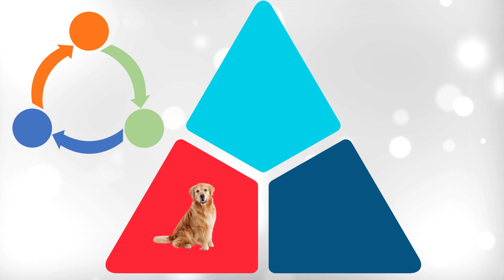Comparing American Favorite Dogs | Labrador vs. French Bulldog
In this informative video, we have made a comparison of two beloved dog breeds, the Labrador Retriever and the French Bulldog. Discover the unique traits, personalities, and characteristics that set these top US breeds apart and find out which one might be the perfect fit for your lifestyle.